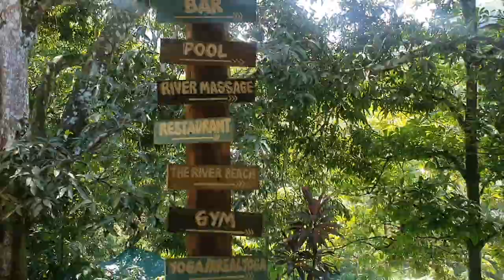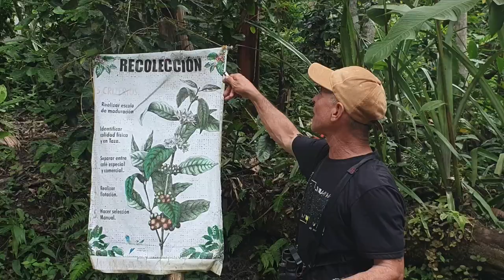Too many bugs in Minca? 🕷 | Backpacking Colombia 🇨🇴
Eeeeeekkk! My advice would be to not travel to the rainforest if you have a fear or spiders, bugs, snakes, bats etc. I did not think it was going to be so extreme LOL!

Catrin and I cut out Santa Marta trip short to travel to Minca and stay in a lodge in the rainforest. Really cool hostel with lovely people. We met a fabulous Canadian couple who were just as scared as we were. The nature around Minca was truly spectacular, and seeing a Toucan bird was definitely a highlight!